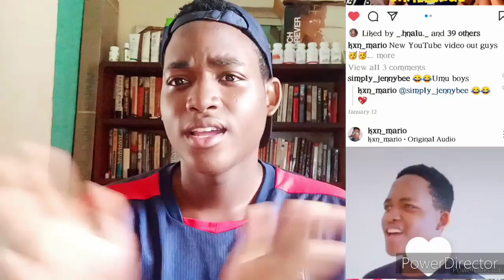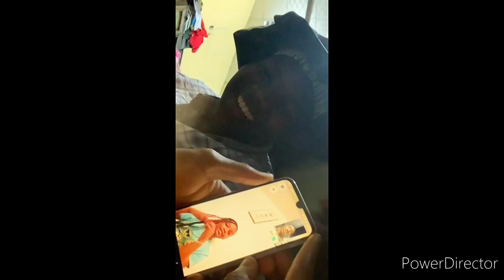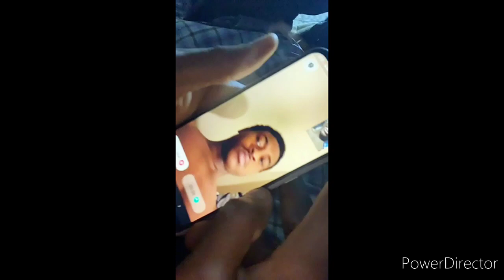🇳🇬 NIGERIAN UNIVERSITY HOSTEL LIFESTYLE PART 1 | MARIO'S VLOG.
Hi guys it has been a while, so this vlog is just to show the world how some nigerian university hostel life is, how much fun we have, the love we share, the silly fight and arguement we make, and so on and i hope you guys loved and enjoyed the video Pls...

WE ARE ON OUR WAY TO OUR 10K SUBSCRIBERS MIILESTONE SO PLS GUYS  👆👆